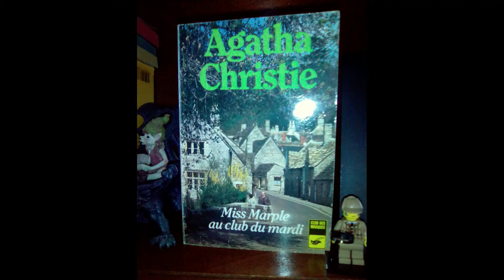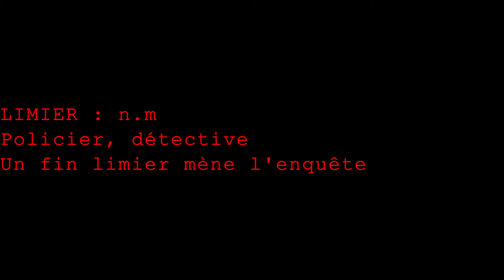Affaire Mystère : la solution !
Voici la solution de l'affaire Mystère que je vous proposais cette semaine.
Avez-vous découvert le pourquoi du comment ?